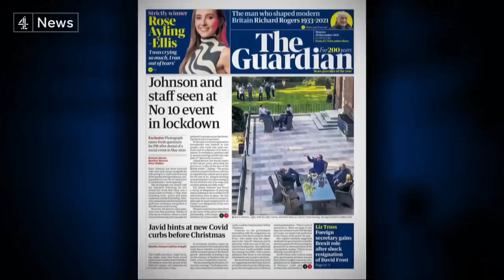Lockdown photo shows staff ‘talking about work’ over wine in No 10 garden, says Boris Johnson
Boris Johnson defended the photo showing him with a number of aides drinking wine in the Downing Street garden during last May's lockdown, insisting that they were "at work, talking about work".

Labour called it a "slap in the face of the British public", and it's all turning into yet another headache for the government after a turbulent week.